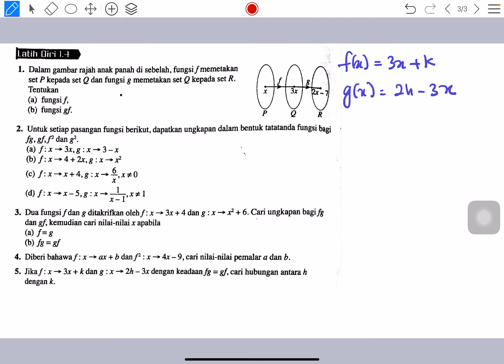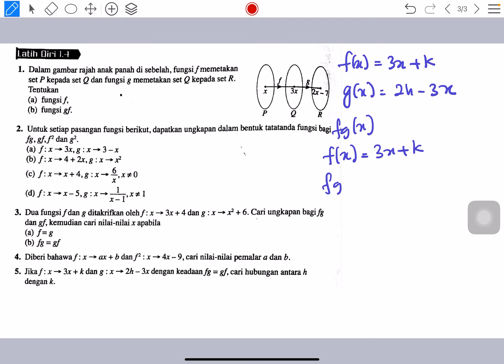TING 4 | BUKU TEKS FUNGSI LATIH DIRI 1.4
Matematik tambahan tingkatan 4 kssm